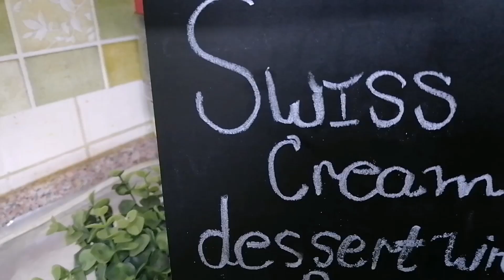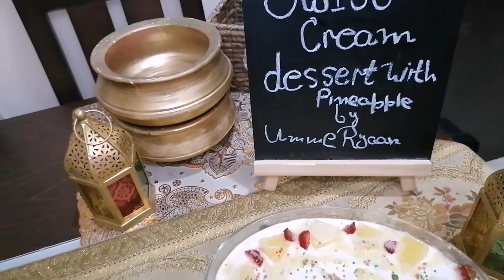| Easy Dessert Recipe| |Best Recipe| SUMMER DESSERT |Swiss Cream Dessert With Pineapple| No Oven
Everyone in the world likes desserts. Summer is coming and  Today I am making very easy and refreshing dish Swiss cream with pineapple dessert its so easy and no need to stand infront of oven and flame.
INGREDIENTS
Biscuits 12 to 14
Cream thick 250 ml
Whipping cream 8 tablespoon
PINEAPPLE 7 to 8 pieces
Walnuts 15 to 20
Pistachios 20 to 30 pieces
Condensed Milk 150 gram
Take a bowl cut biscuits into pieces and add  half condensed milk into biscuits and mix well.
In a bowl take thick cream and little milk and whisk and add walnuts now add this cream into biscuits and mix.
Make a layer of cream then ad pineapple piece and walnuts.
Add one more layer of cream and garnishing with pine apple and strawberries snd Lil sprinkles.  Put it in the fridge for 2 hours. Your yummy and refreshing dish is
 ready to serve eat with joy stay blessed

Your feed back is so important for us please when you try send us your feedback Jazzak Allah and thanks